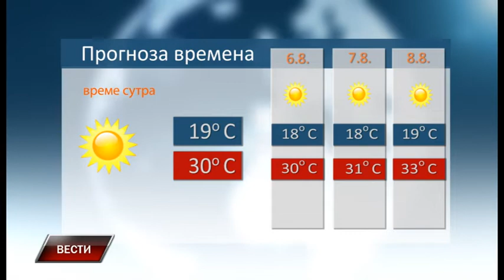Vesti 4 8 2018